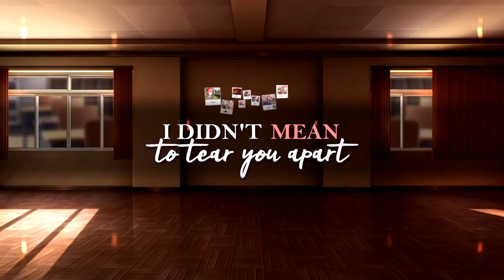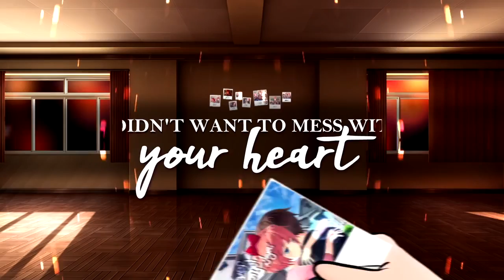INSTRUMENTAL ► DOKI DOKI LITERATURE CLUB MALE SONG "Mess With Your Heart"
Here's the instrumental version of my original Doki Doki Literature Club male song "Mess With Your Heart". The original DDLC song music video is on my main TryHardNinja music channel

Inspired by Doki Doki Literature Club game